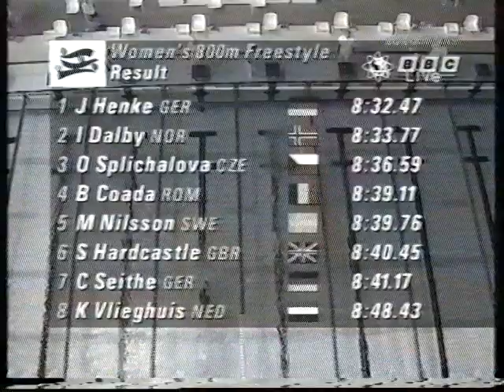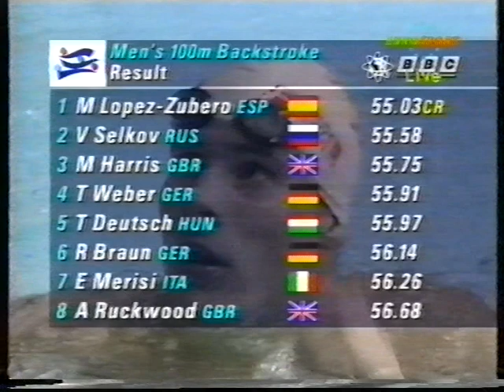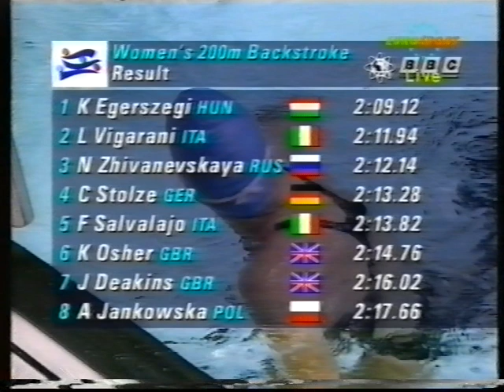1993 Swimming European Championships, Part 3 of 4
1993 Swimming European Championships in Sheffield, Part 3 of 4

200 Butterfly Men, A-Final
200 Individual Medley Women, A-Final
50 Freestyle Men, A-Final
800 Freestyle Women, A-Final (Only the last 300 meters)
100 Backstroke Men, A-Final
4 x 100 Medley Women, A-Final (Only the first 300 meters)
50 Freestyle Women, A-Final
1500 Freestyle Men, A-Final(Only the last 1400 meters)
200 Backstroke Women, A-Final
100 Freestyle Women, A-Final
100 Breaststroke Men, A-Final